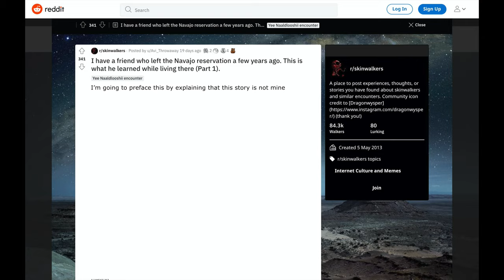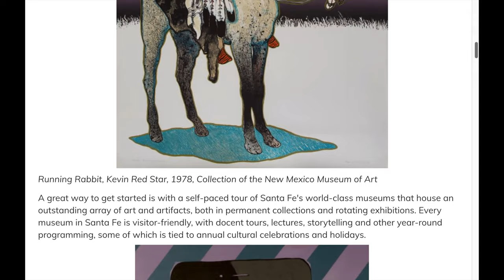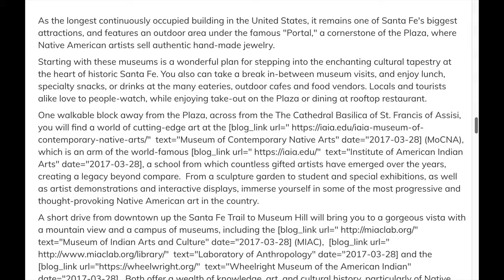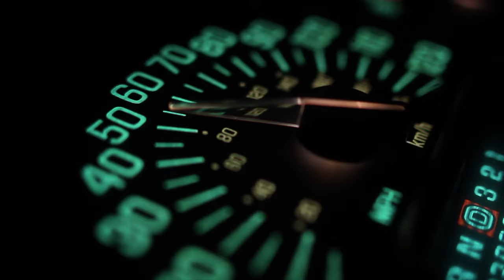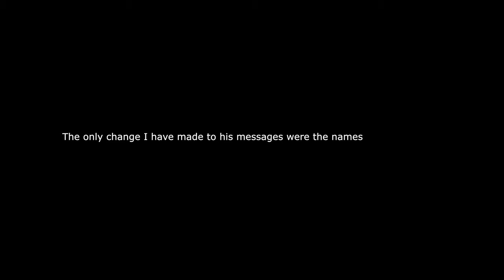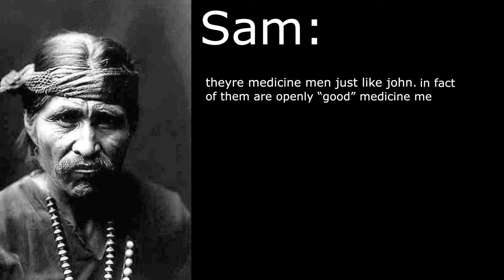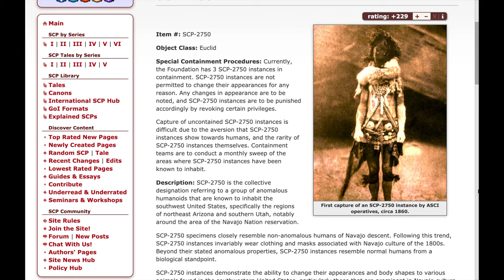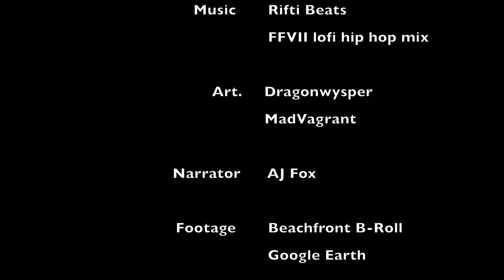Creepy True Reddit Stories: The Skinwalkers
A redditor's friend shares what he learned about skinwalkers while living in the Navajo Nation ...

For more info on the Diné and the Navajo Nation:

Wally Explains Dine' and What it means for traditional Navajo People

Becoming a Diné Navajo Medicine Man

How the Navajo Nation Works (A Country Within a Country?)